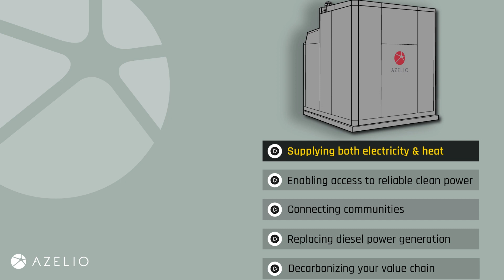TES.POD® supplies clean electricity & heat on demand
Azelio's TES.POD long-duration energy storage helps businesses and end-users meet two critical needs - electricity and heat - in a sustainable way!